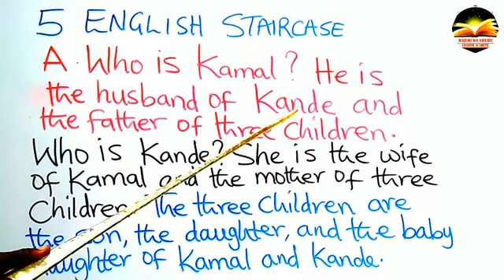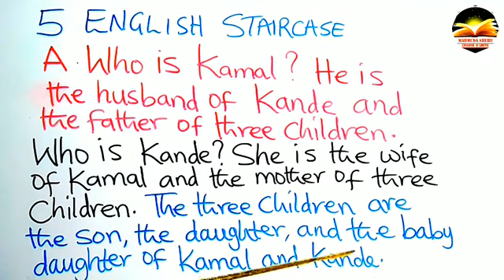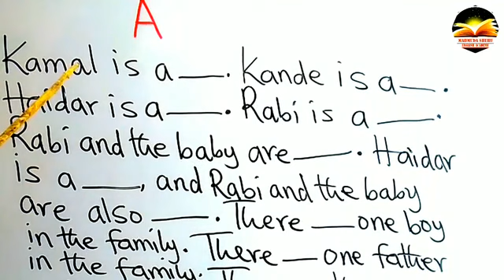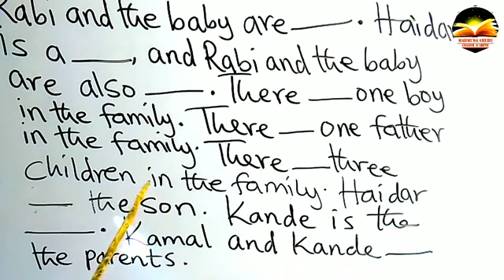YADDA-ZAN-HAU-MATATTAKALAR-TURANCI-5-ENGLISH-READINGS-5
YADDA ZAN HAU MATATTAKALAR TURANCI 5 ENGLISH READINGS 5 @ Mahshek TV 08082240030